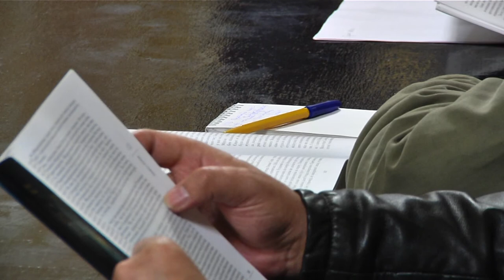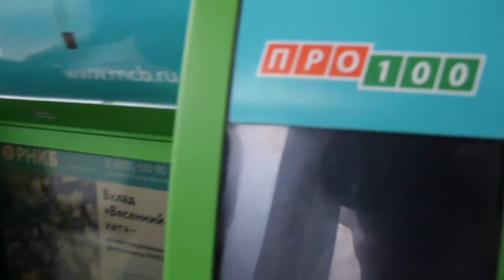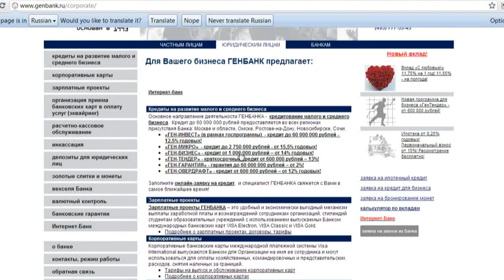Темная история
Чем бывший руководитель "ПриватБанка" Крыма занимается в Киеве.

Бывший глава крымского отделения "ПриватБанка" Борис Финкельштейн отрицает обвинения в сотрудничестве с оккупационными властями Крыма и причастности к потере жителей полуострова своих сбережений, замороженных на счетах местного отделения банка. Поводом для этого послужило видео, на котором он заявляет о переговорах по поводу создания на базе крымской сети "ПриватБанка" нового финансового предприятия - Крымского банка с рублевым балансом.

Мы рядом!